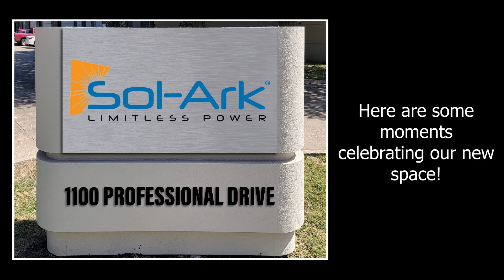Sol-Ark Q3 Employee Appreciation Day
Sol-Ark recently celebrated another record quarter, and we had our first big event in the new building! We are continually growing in every way possible now, and the new building was a huge leap forward for us. Along with all this new space, we have a new batch of support engineers, with more on the way soon. Keep a look out for our new products coming next quarter, and don't forget to subscribe to our newsletter to become the first to know about everything we have going on!
Here at Sol-Ark, we are Powering Families Through Life.